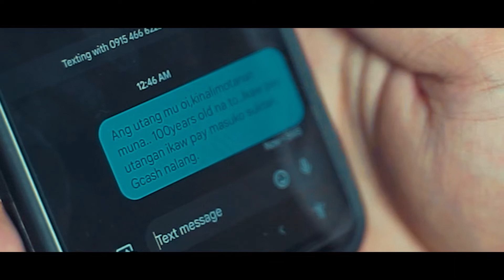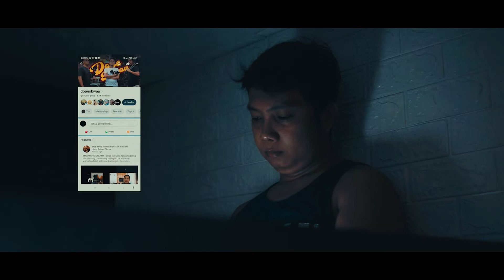2021 whatUp guyz and Reaction video Compilation 📸🦾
mga nagawang reaction video and mga whatzup guys sa 2021, 2022? fire 🔥